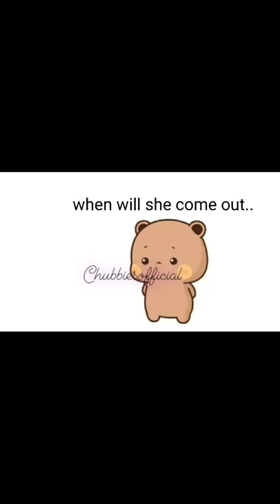That sudden moment of fear and tension which changes your life..❤